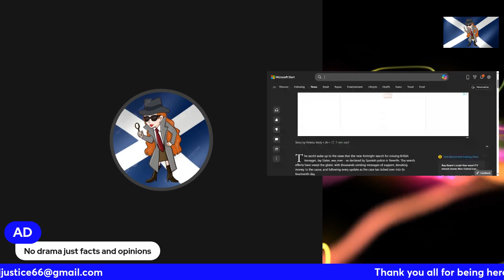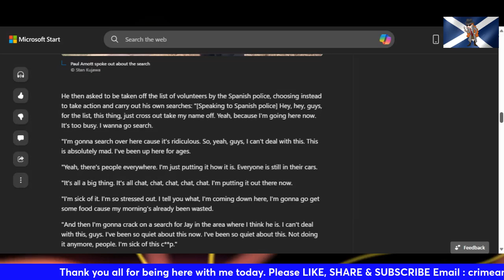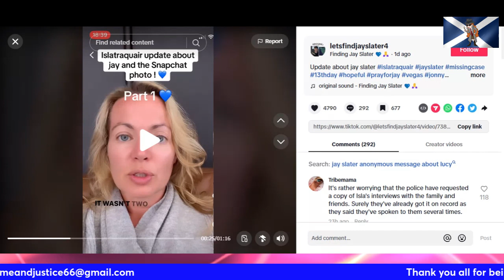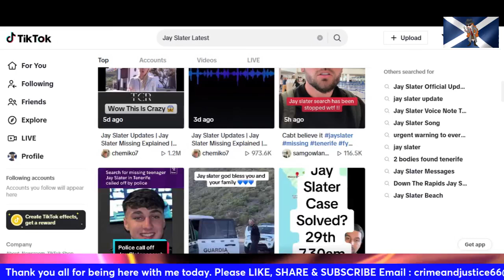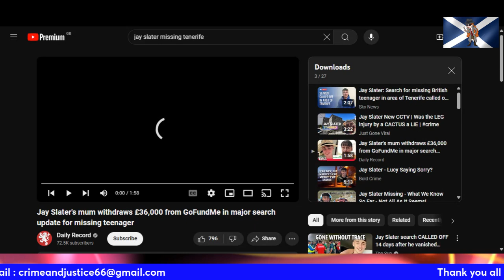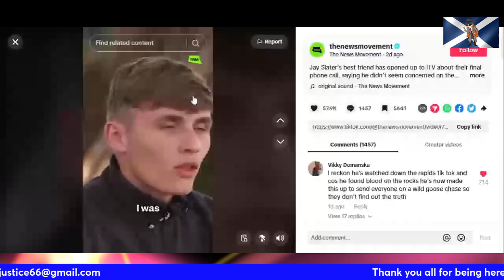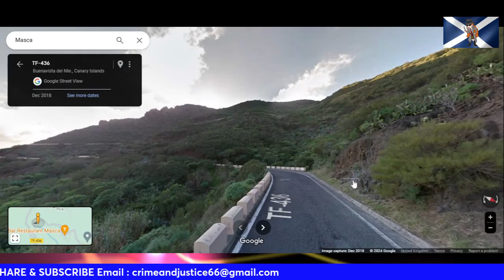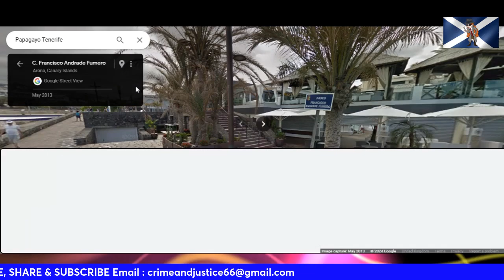JAY SLATER Search Is Being Scaled Back What Is The Truth Subscribe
Hi there and thank you all for being here with me today where we are looking at the case of missing British 19 year old in Tenerife. The search has now been scaled back so what happens now.